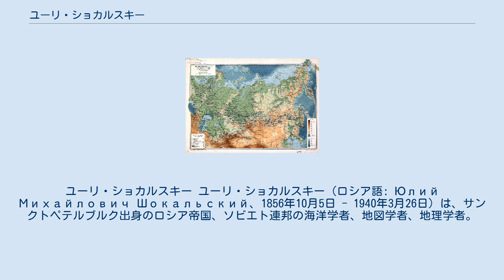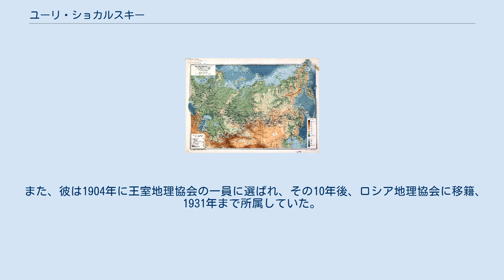ユーリ・ショカルスキー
ユーリ・ショカルスキー ユーリ・ショカルスキー（ロシア語: Юлий Михайлович Шокальский、1856年10月5日 - 1940年3月26日）は、サンクトペテルブルク出身のロシア帝国、ソビエト連邦の海洋学者、地図学者、地理学者。
 アレクサンドル・プーシキンの雇用主であったアンナ・ペトロヴナ・ケーンの孫であるショカルスキーは1880年に海軍学士院を卒業し、ロシア帝国海軍で経験を積み、セヴァストポリ海洋研究所の設立に関与、1912年に中尉の座に上り詰めた。
この時彼は陸水学と気象学に傾倒し、300の以上の論文を著した為、多産の学者としても知られる。
 アメリカ議会図書館の上左側にあるショカルスキーによる1914年のロシア帝国の地図 彼の最も著名な論文は1917年発表の「海洋学」である。
この論文は気象学と水文学を結びつけ、気候観測を理解する為の海洋現象観測の重要性を説いた。
そして、彼は陸水学と水文学の相違を作る事を説き、世界の大洋という用語を作った。
 また、彼は1904年に王室地理協会の一員に選ばれ、その10年後、ロシア地理協会に移籍、1931年まで所属していた。
また、彼の名前は現在ラプテフ海とカラ海を結ぶショカルスキー海峡とカラ海に浮かぶショカルスキー諸島に残っている。